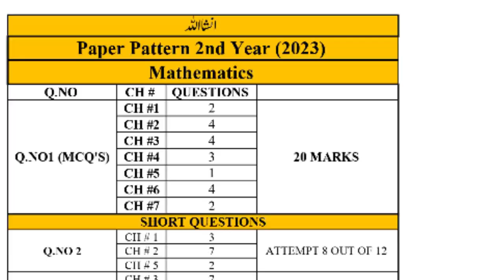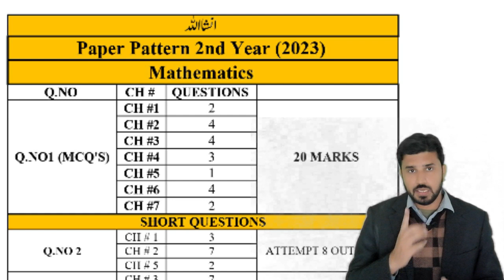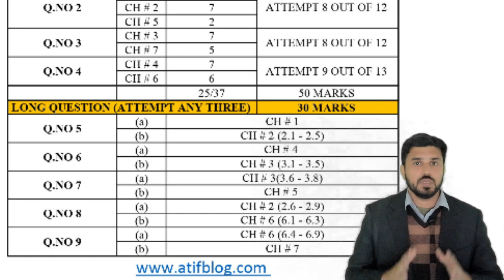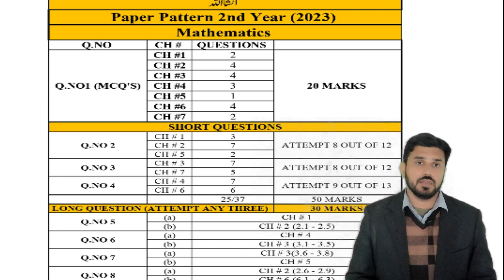2nd year math paper pattern 2023 | New Pairing Scheme 2023 | 12th Math Paper scheme 2023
2nd year math paper pattern 2023 | New Paper Scheme 2023 | 12th Math Paper scheme 2023.
In this video i will show you how math paper will be set for year 2023
Our channel is about Education. We cover lots of cool stuff such as Maths,Physics  and Science subjects